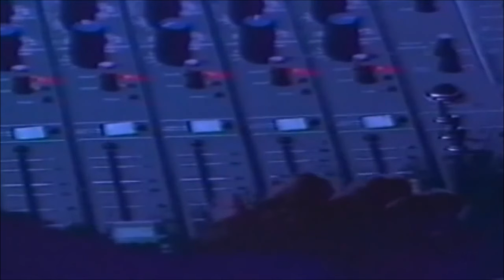Fancy - Flames of Love (Moscow 2003) HQ audio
Fine man and fine video.